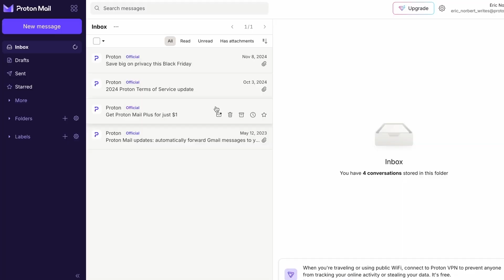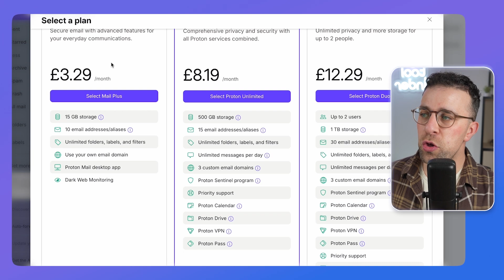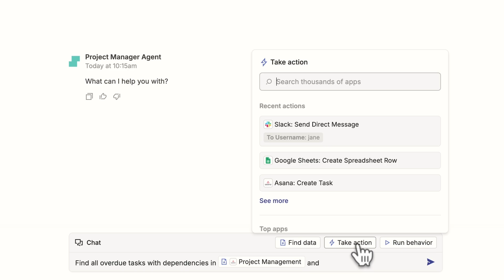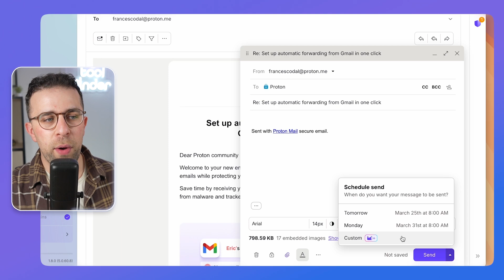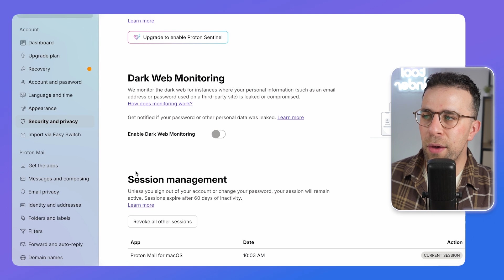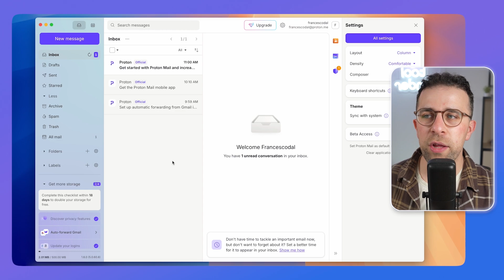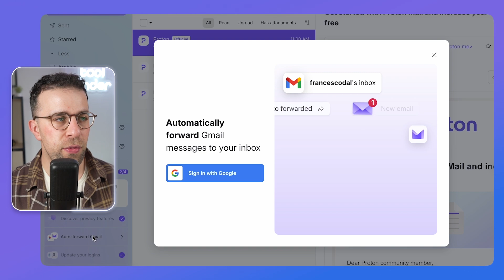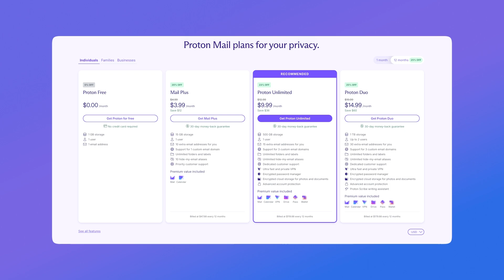Proton Mail: Is it Worth It?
Stop doing busywork! Try Bento Focus Proton Mail is one of the hottest email tools. Try Zapier for free

Proton Mail is a secure email client that people are using as their replacement to Gmail, as a way to escape the noise of ads, data protection and more.